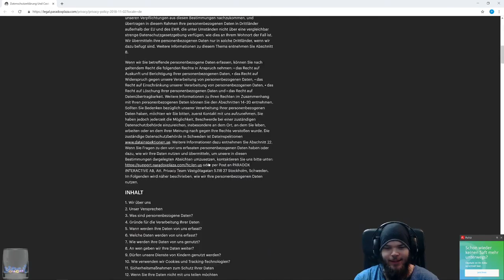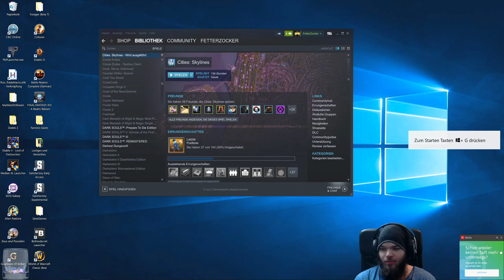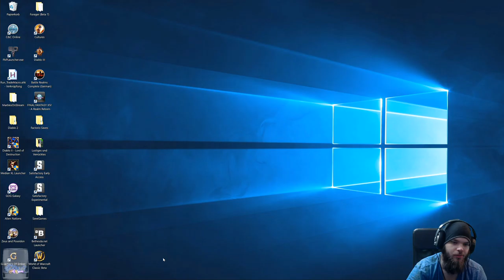Stream vom 23. Mai 2019 / Cities: Skylines